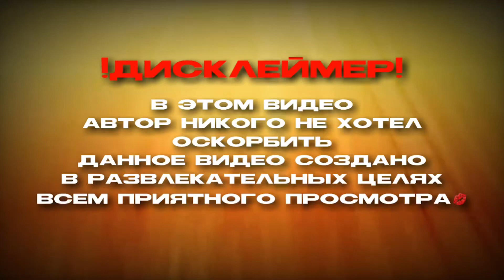🫧дж8ске, забери моё зрение… | кринж в лайке #6